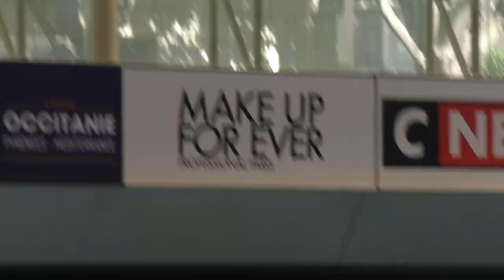Artistic Swimming Technical Solo 2023-Austria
The 2023 World Aquatics (AQUA) Artistic Swimming World Cup, Montpellier
Vasiliki Alexandri, Austria
6.5, 2023